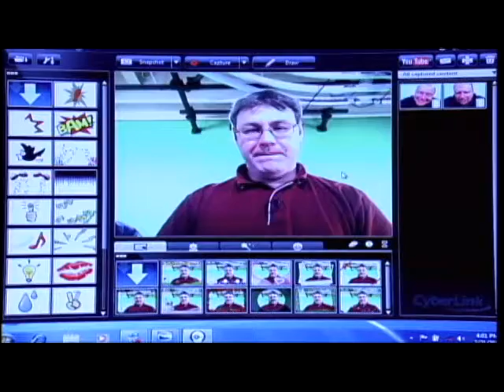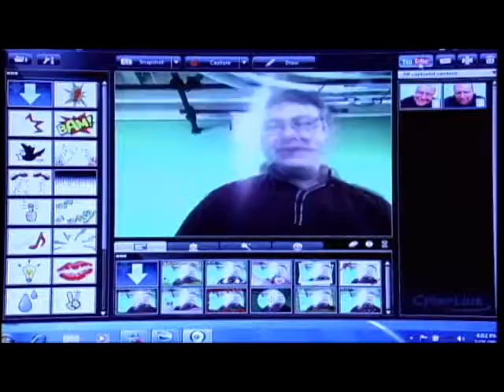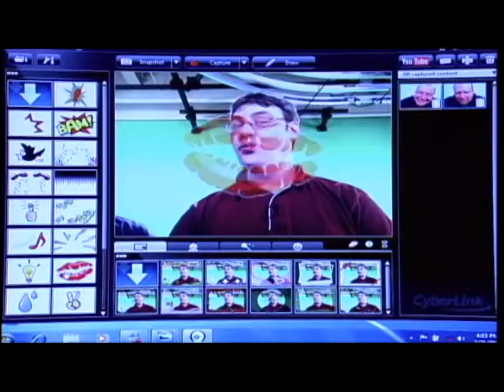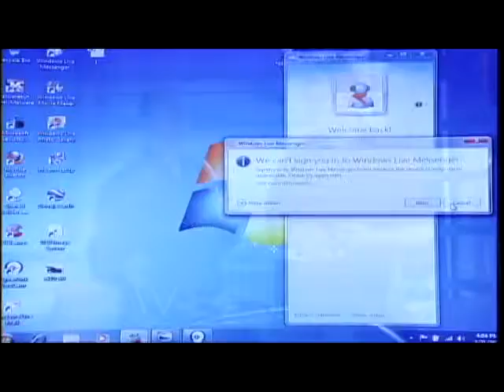I/O TV Show 2 Segment 2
I/O TV Show 2 Segment 2. Webcams, editing software, and online chatting